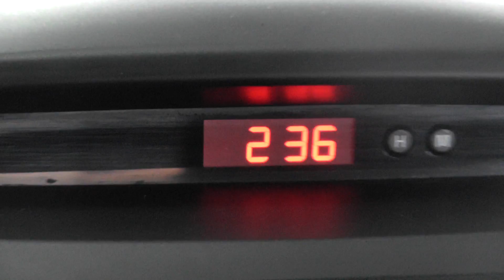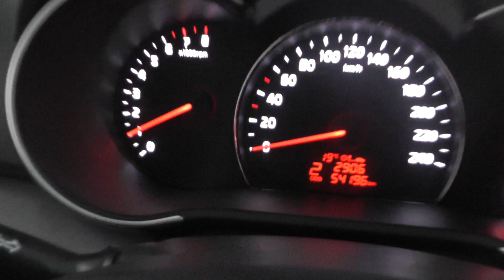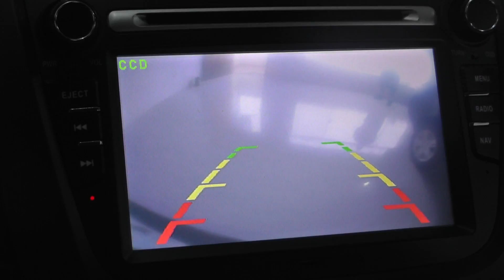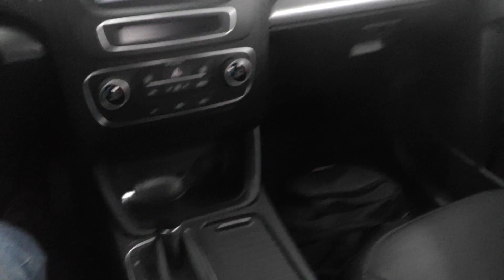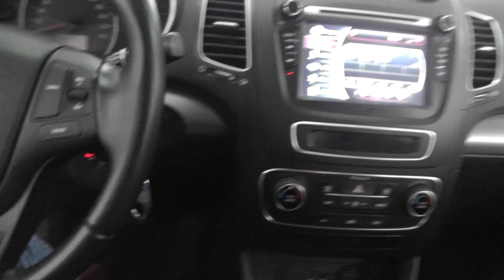Caçador de Carros: Kia SORENTO 2.4 em detalhes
Avaliei essa Sorento para um cliente de São José dos Campos.

Quer aprender a não perder mais dinheiro comprando carro 0km? Quer ser reconhecido como alguém que faz bons negócios?
Baixe meu e-book "7 Motivos Para Você Parar de Perder Dinheiro Comprando Carro 0km" gratuitamente